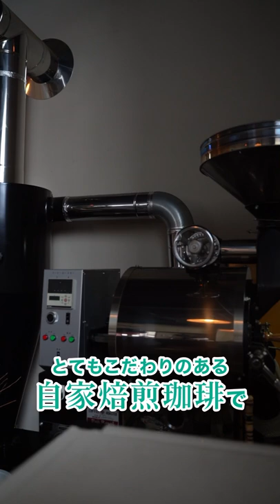＝金華山の麓でこだわりの珈琲を＝【Yajima Coffee(やじまコーヒー)】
今回は岐阜公園から徒歩すぐのところにあるYajima Coffeeにやってきました！

店内は落ち着きのある雰囲気で、店内中央にある窓から一望できる金華山と岐阜城は絶景です☺️

自家焙煎のコーヒーは一杯一杯店主さんが味を調整しており、珈琲特有のトゲがない丸みのある味で、至福の一時を堪能できます✨

普段コーヒーを飲まない方にも、ぜひおすすめしたい、そんな珈琲店なので一度足を運んでみてください☕️

◼️ 住所：〒500-8003 岐阜県岐阜市大宮町1-8
◼️ 営業時間：12:00~18:00 (L.O 17:00)
◻️ 定休日：火曜日、水曜日＋不定休
◼️ 駐車場：有（台数が少ないので、乗合でお越しください）